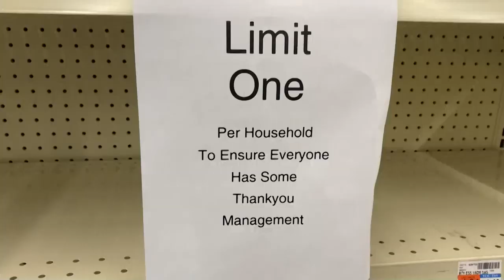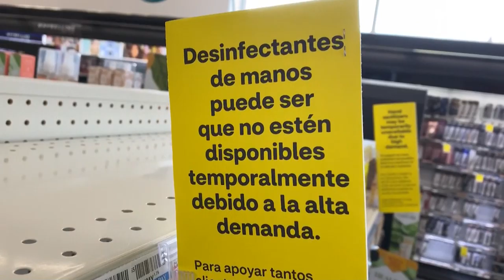Por qué escasea el papel higiénico en tiempos de covid-19, según psicología del consumo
Ed es un estadounidense de 63 años que vive solo en Washington DC y que afronta la crisis del coronavirus pertrechado con 20 paquetes de papel higiénico en su casa. En una situación normal, sin una pandemia mundial, su comportamiento pudiera parecer "raro", pero personas de todo el globo están actuando de la misma manera.

¡Visítenos!